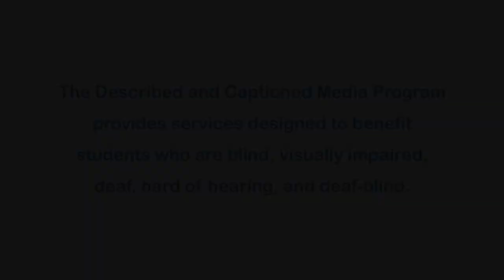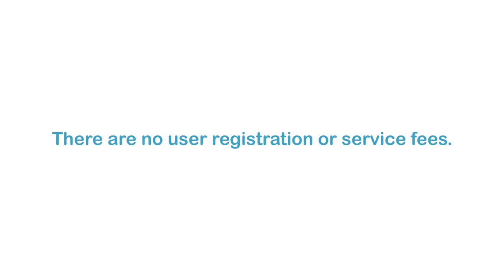Antony and Cleopatra (Accessible Preview)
Reason and judgment prove no match for the tsunami of mutual passion engulfing Mark Antony, one of the three joint rulers of the Roman republic, and Cleopatra, the seductive queen of Egypt. Surrendering everything to their desires, they open the floodgates to a civil conflict that will shake the very foundations of their world. A film based on the Stratford Festival’s 2014 production of "Antony and Cleopatra." Please note this title contains potentially offensive language and mature themes.